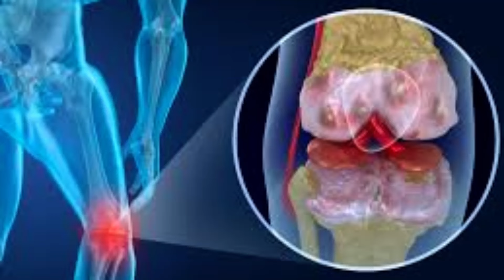OAFI. Contra la Artrosis. Dr. Josep Vergés.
El Dr.Josep Vergés, Presidente de OAFI, nos invita a conocer una enfermedad degenerativa que afecta a más de 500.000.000 de personas en el mundo.